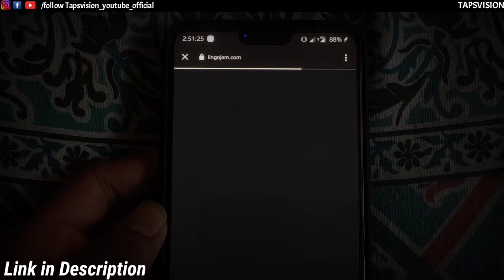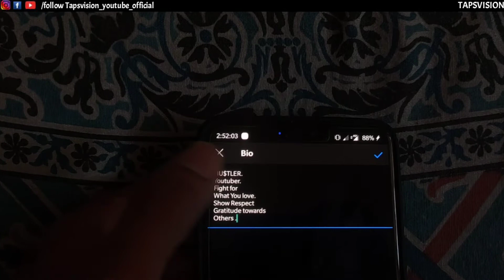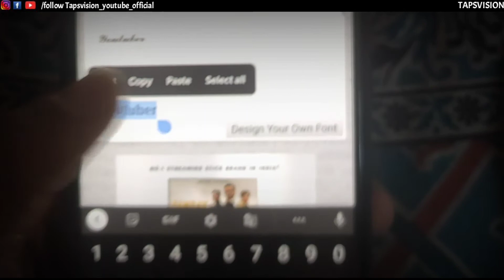Instagram Trick | How Use different font Style in Bio | Insta Profile Best font Styles 2021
So Hey Guys in This Video I Have Shared the coolest trick to Change Instagram Profile Bio If You Are Instagram User and want To Change Your Instagram bio font style then this video is definitely for you for detail understanding Definitely Checkout this video till the end

How to Change Instagram bio font style
Instagram Trick To Change profile bio fonts
Instagram Trick to change fonts in Bio/profile
How to change Instagram profile font style
Trick to Change Instagram Bio fonts
Trick to Change Instagram Profile Fonts in hindi
Instagram Trick to Change bio fonts hindi
Instagram Trick in hindi
change your Instagram bio font in hindi
Instagram Trick 2021 Change your font style
best fonts for instagram bio
stylish font for Instagram bio
best website for instagram font style bio, profile.

so Guys if you found our video useful do like share subscribe to our channel it really helps a lot and don't forget to press the Bell icon so you never Miss amazing future videos from Tapsvision And finally Thanks for watching

Jai Hind 🇮🇳🙏
vande matram 🔥🙏